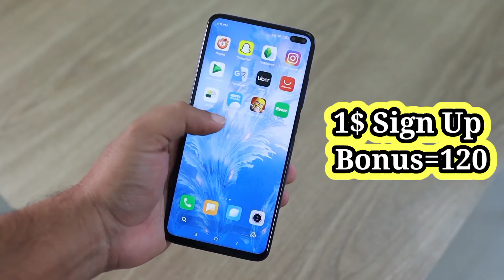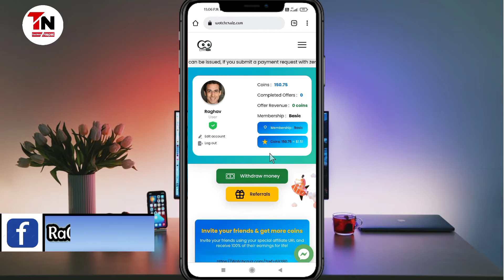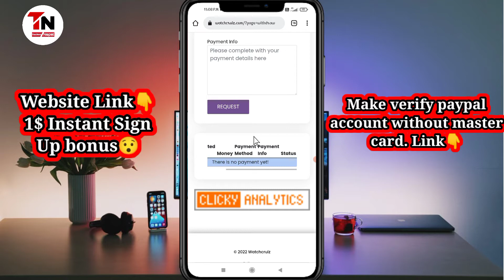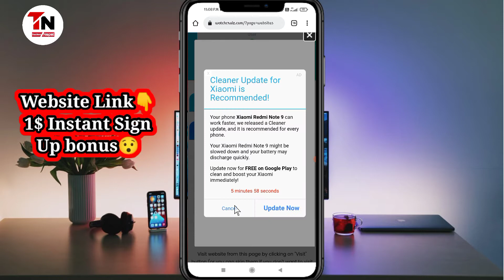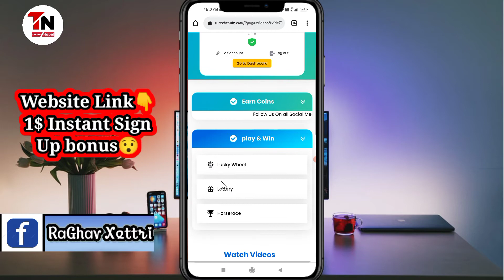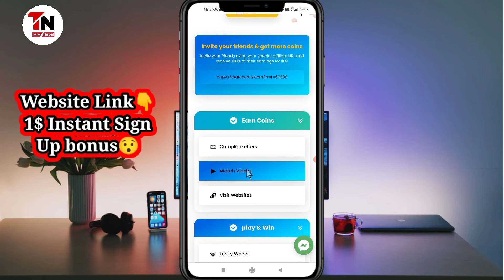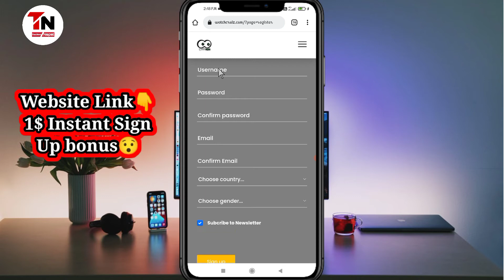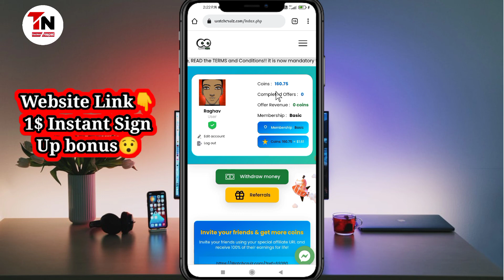🔴 New Best Earning Website In Nepal 2022😯| 100% Legit | Watchcruiz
Hello guys today I took a best and new online earning website that can be used in nepal also.  You will get 1$ instant signup bonus . This is the real and fast earning website i have ever seen. For more, please watch the video till end.

Website Name: Watchcruiz.com

Your Quories,
best online earning app innepal
new best earning appin nepal
new best earning sites in nepal
new esewa earning app in nepal
new esewa earning sites in nepal
how to earn online in nepal
online earn in nepal
online job in nepal
new online job in nepal
how to earn money from online in nepal
how to earn online from mobile only in nepal
new earning sites in nepal 2022
watcruiz website payment proof
watcruiz website real or fake?